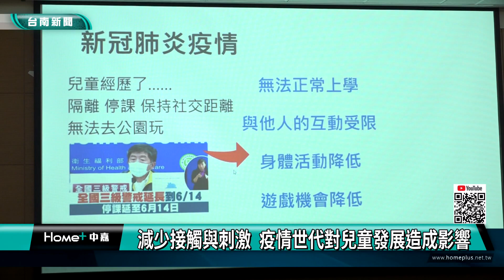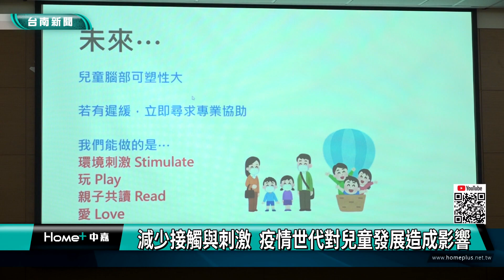疫情世代｜減少接觸與刺激 疫情世代對兒童發展造成影響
疫情世代對兒童發展造成影響

新冠疫情三年多，在這段期間出生的孩子，因為各種防疫因素，會大大減少出門活動以及與人互動的機會，可能會造成社交情緒發展遲緩。台南一位三歲半的王小妹妹在學校幾乎跟人零互動，也不跟人講話，因此，學校老師建議家長帶孩子到醫院尋求專業檢查與協助。